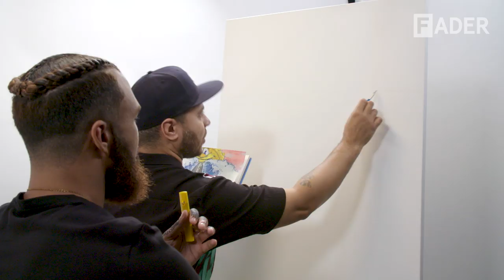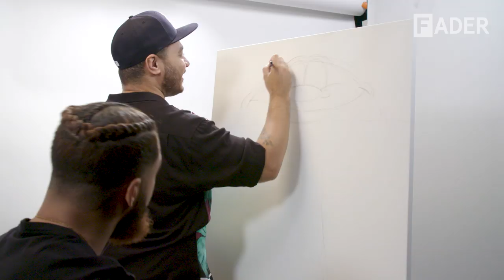Jidenna and Shaun Crawford make high art in the first episode of 'Puff & Paint'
Coming off the release of his latest album, 85 to Africa, Jidenna teams up with graffiti-inspired artist Shaun Crawford for the first episode of The FADER's new series Puff&Paint, presented by Select Cannabis. High as hell and drawing on a Cura Select Pen, the two fill in the outline of a highway in the middle of the ocean, and it doesn’t take long for the stoned conversation topics to seep in. “First of all, do you believe that we went to the moon?” Jidenna asks before musing on the ideal smoking partner (dead or alive) and the most therapeutic outlets for being high. It's weird and psychedelic.